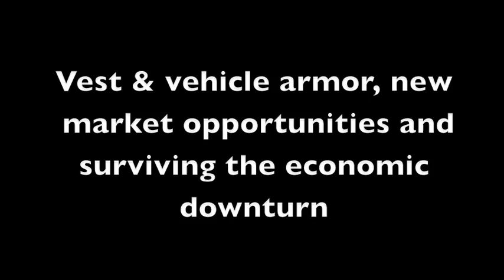Ceradyne's Joel Moskowitz, pt. 1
Here is a chance to get, first-hand, a business report from one of the United States most successful ceramic products company. Ceradyne Corporations founder and CEO, Joel Moskowitz, describes the history and ceramic technology behind the ceramic armor products his company is best known for. But, interestingly, he also describes some the the companys strategy to expand into non-armor areas such as specialty crucibles for preparing solar-grade polysilicon, cosmetics raw materials and ceramic replacements for carbon cathodes used in smelting aluminum. He says Ceradyne should be known as an advance technical ceramic company and not just a defense company. Next year they may call us a solar company and in five years maybe they will call us an aluminum company. He talks about the current economic environment and we learn how, even in a recession, Moskowitz has kept Ceradyne cash-rich and in a good position to make acquistions for the Ceradyne portfolio at discount prices.